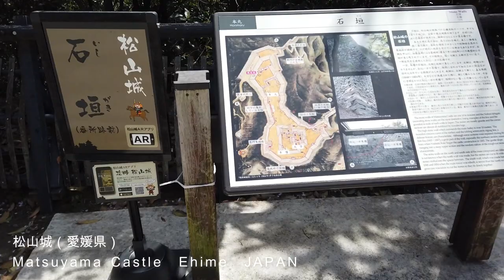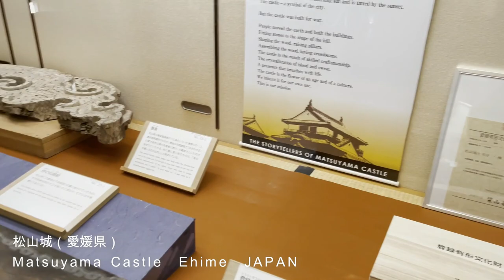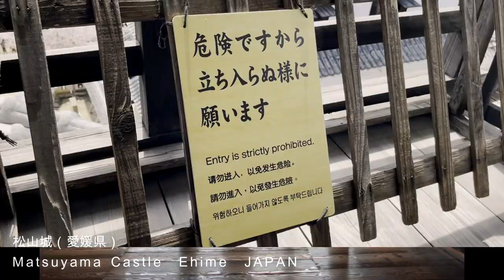松山城！満開の桜♪ 2022.03 no war from JAPAN/Matsuyama Castle Ehime JAPAN/Sakura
2022 3月　ちょうど満開の桜の時に
愛媛県松山市を旅してきました♪

こんにちは！
ナレーション&写真で旅のVLOG
をあげています♪グルメ紹介も♪たくさん♪
旅の参考などに
ひととき楽しんでもらえますように。。祈
今後ともどうぞよろしくお願いします♪

コメントにはできるだけお返事しています♪

MUSIC使用音源一覧■
DOVA-SYNDROME

Filmora X(動画編集ソフト）

Photo by Hideaki.K
Nikon D750